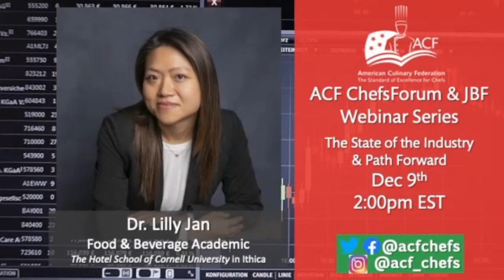ACF ChefsForum: Celebration of Seasonal Cuisine - Fall Flavors & Menus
We invite you on a virtual trip to New England to celebrate the flavors of Fall! Join Chef Nick Calias, CEC, CCA, director of food and beverage, The Colonnade Hotel, Boston, for a taste of autumn and a discussion about what menu items are HOT as the weather cools down. Chef Calias' demonstration will include a delicious Fall entrée; long bone pork chop, sweet potato purée, grains of paradise glaze, Brussels sprouts and lardons. The discussion includes feedback and guidance from Chef Calias for young chefs entering the industry.

Presented in collaboration with:
ACF Young Chefs Club
NH ProStart/NLRAEF
MA ProStart/MRAEF